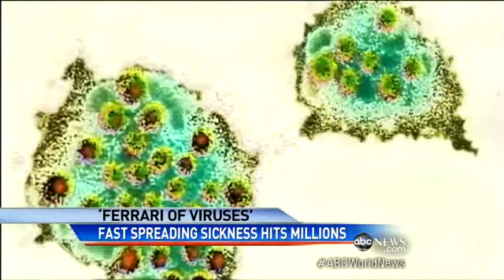Powerful Norovirus Spreads across America YouTube